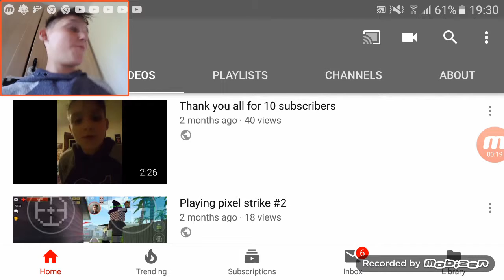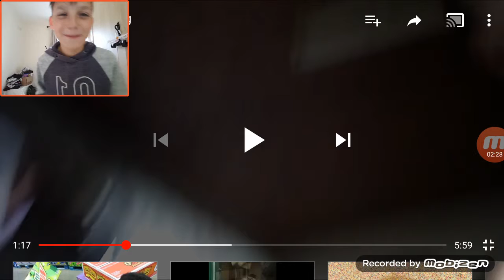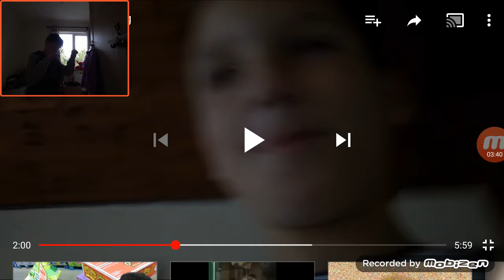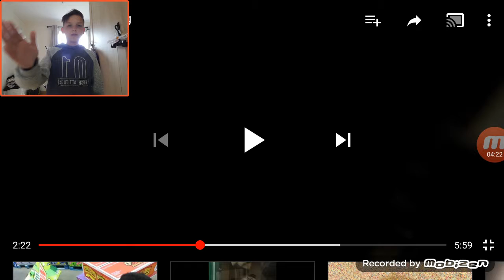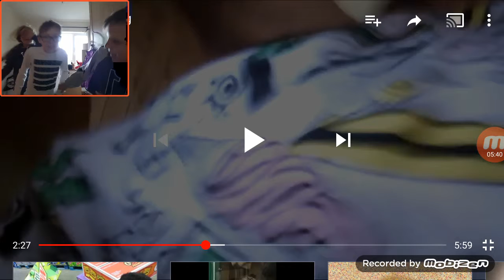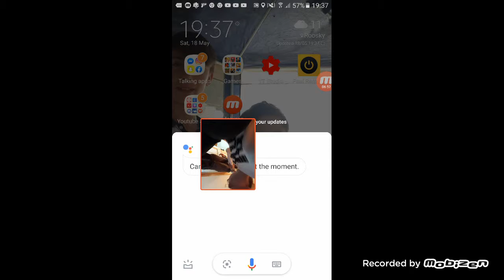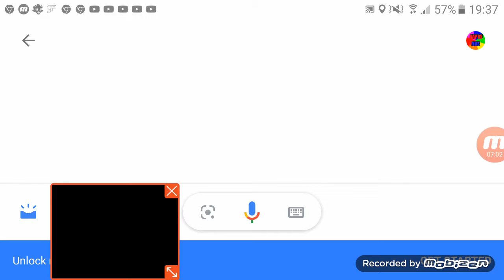Reacting to my very first vid . Half of video